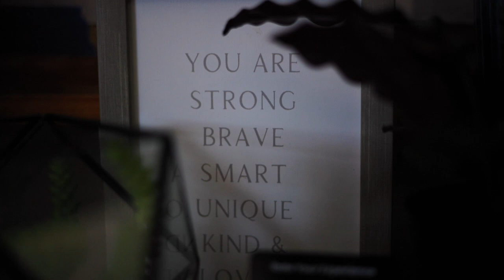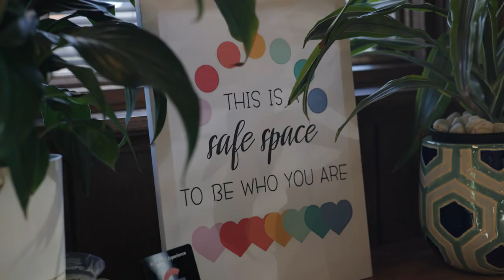Why the Banyan? Inside Our Approach to Health & Wellness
This video explains our approach to mental, emotional, spiritual, and physical wellness.

To learn more about Banyan Tree Counseling & Wellness, go to our website at:

Welcome to Banyan Tree Counseling & Wellness, your sanctuary for holistic mental health and wellbeing in Winston Salem, Wilmington, and throughout the states of NC, SC, PA, OH, IL, FL, and IA. This video offers a detailed look at the array of mental health solutions we provide, tailored to meet every individual's needs. Our team of 24 licensed mental health counselors and registered dietitian nutritionists employs a variety of therapeutic techniques, ensuring personalized care for each client. Counseling for adults, children, families-- everyone from age 2 to 102! At Banyan Tree, we're committed to holistic care – addressing mental, physical, and emotional well-being.